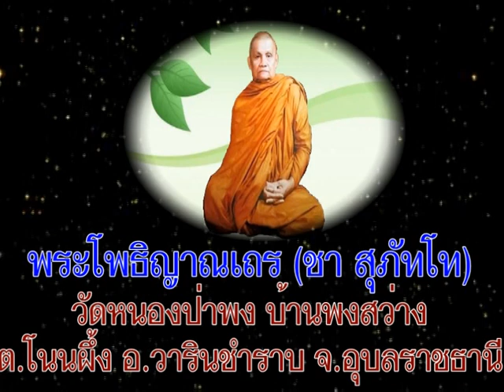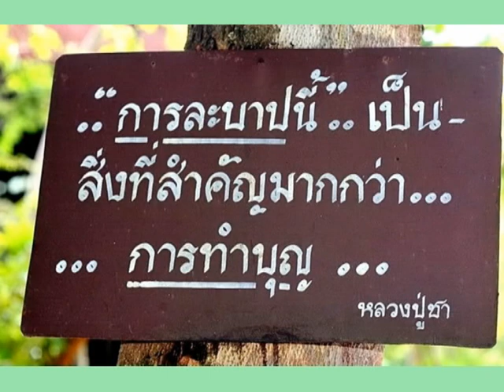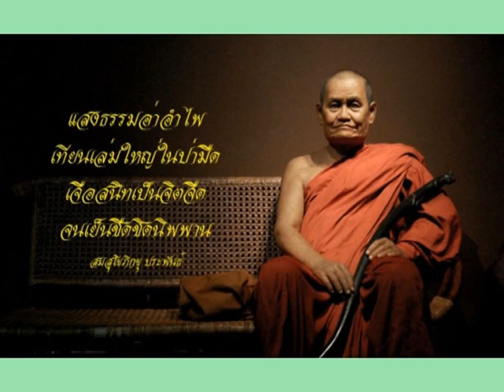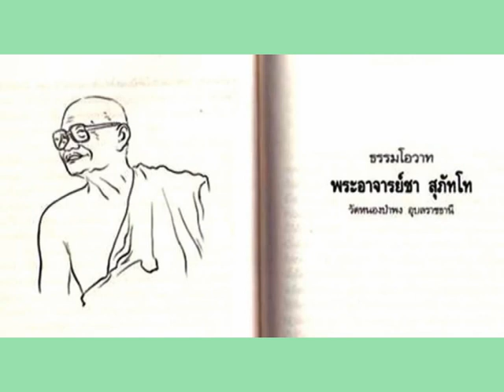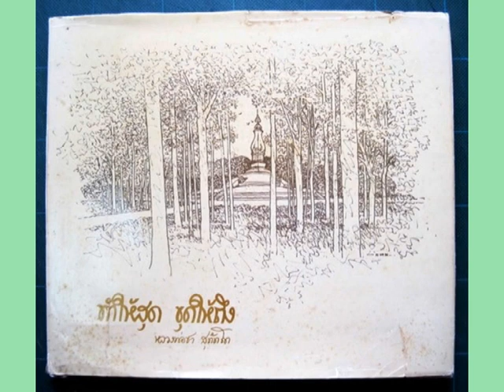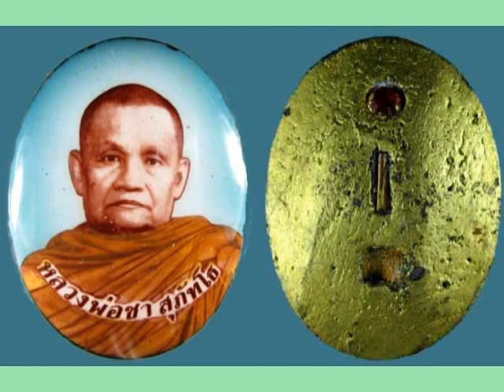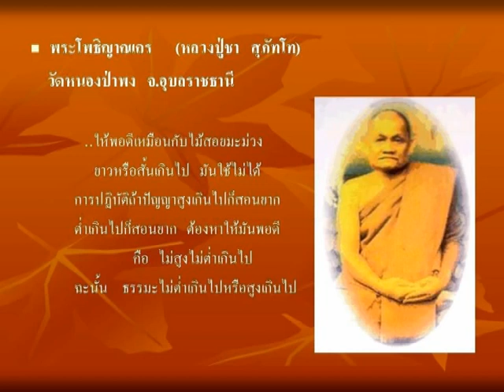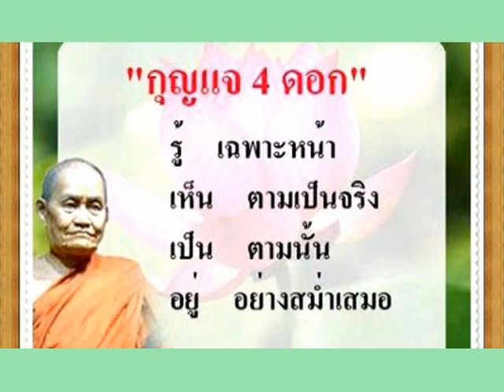หลวงปู่ชา สุภัทโท วัดหนองป่าพง อุบลราชธานี เทศนาเรื่อง แสวงบุญละบาป